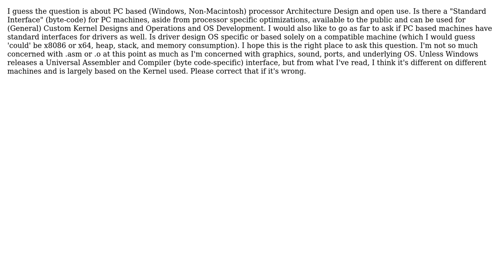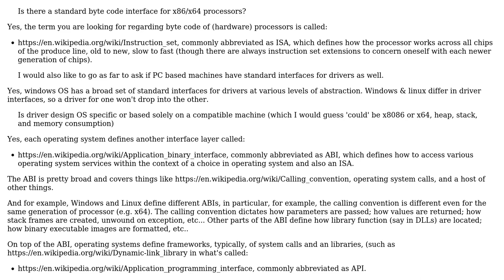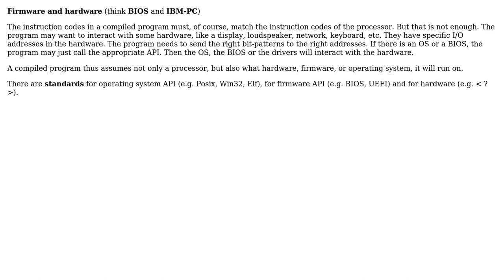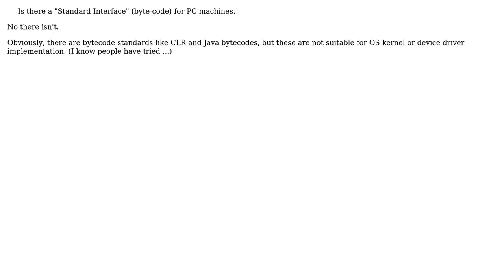Software Engineering: Is there a standard byte code interface for x86/x64 processors?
With thanks & praise to God, and with thanks to the many people who have made this project possible! | Content (except music & images) licensed under CC BY-SA | Music | Images & others | With thanks to user Stephen C user Martin Maat user jason moore user High Performance Mark user Erik Eidt user David Andersson and the Stack Exchange Network Trademarks are property of their respective owners. You are responsible for your own actions.